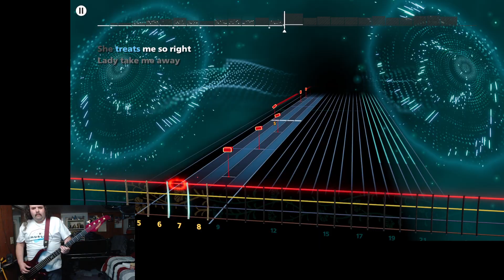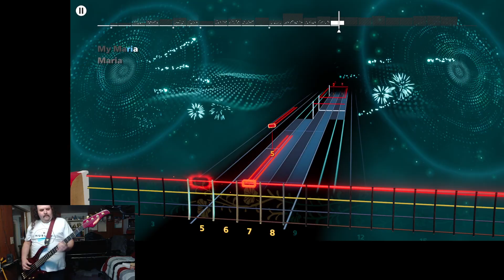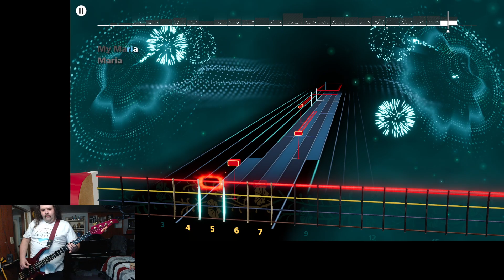My Maria by Brooks & Dunn Bass Sightread in Rocksmith+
Country songs are actually quite fun to play on bass. Check em out and get started on your journey of going country today!